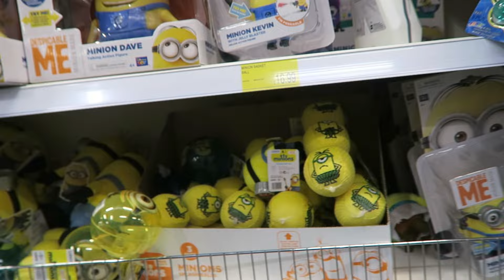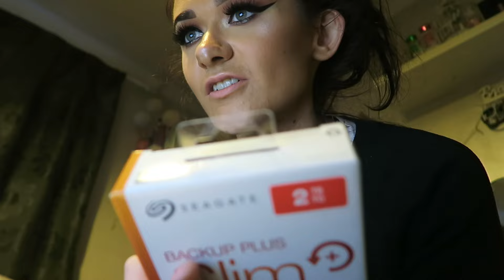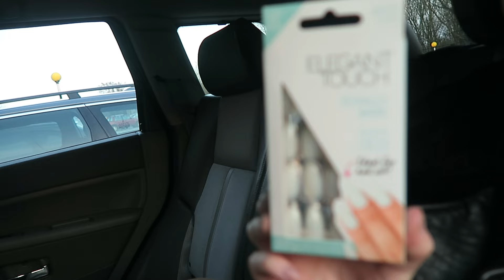WEEEEKLY VLOG #3, BRACKENS BIRTHDAY, DYING MY HAIR AND Q&A?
HEY GUYS, I REALLY ENJOY VLOGGING SO I HOPE THESE AREN'T TOO BORING TO WATCH, MY DOG TURNED 2 THIS WEEK SO DECIDED TO PUT HIM IN THE SPOTLIGHT OF THE CAMERA FOR ONCE LOL.
PLEASE LET ME KNOW OF ANY VIDEO REQUESTS IN THE COMMENTS DOWN BELOW.

main account - chlolouisemakeup
beauty account - chlolouisebeauty

chlolouisec

LIGHTING - RINGLIGHT
xx